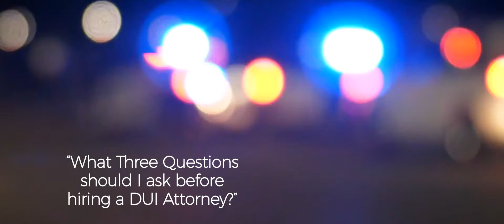FAQ #6 | What Three Questions Should I Ask Before Hiring a DUI Attorney? | Puget Law Group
If you're arrested for or charged with a DUI, the most important decision you can make is hiring the right attorney. In this video, PLG Managing Partner Dan Gerl and Partner Casey Arbenz talk about the three questions everyone should ask before hiring a DUI Attorney.

At Puget Law Group, we excel at defending people charged with DUI. Our track record of winning cases for clients charged with DUI is second to none. Our team of six former DUI prosecutors combines over 100 years of DUI experience to aggressively defend against even the toughest DUI charges. We have successfully defended thousands of clients charged with DUI and other related offenses in Seattle, Bellevue, Tacoma, Olympia, and throughout Washington State.

Which is why PLG is Washington State’s Top Choice for DUI Defense. Period.

(800) BEAT DUI

PLG TACOMA
708 Broadway, Suite 400
Tacoma, WA 98402

PLG SEATTLE
3201 1st Ave S, Suite 211
Seattle, WA 98134
800 BEAT DUI

PLG BELLEVUE
14205 SE 36th St., Suite 100
Bellevue, WA 98006

PLG OLYMPIA
921 Lakeridge Way SW Suite 104
Olympia, WA 98502
800 BEAT DUI

PLG BREMERTON
3330 Kitsap Way, Suite B
Bremerton, WA 98312
800 BEAT DUI